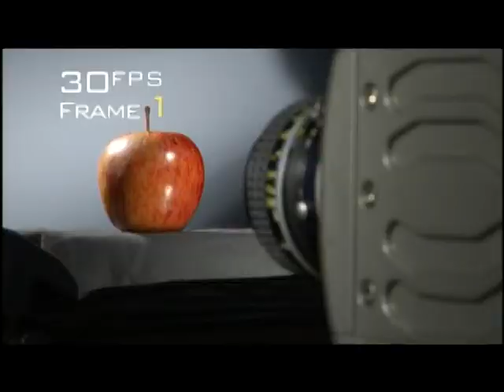MIT Intro from Time Warp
Jeff Lieberman & Matt Kearney